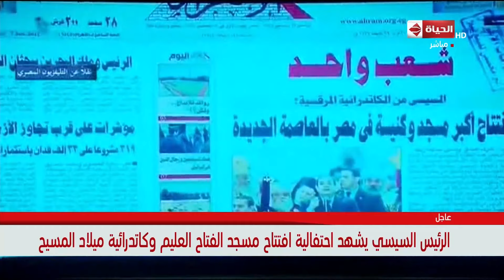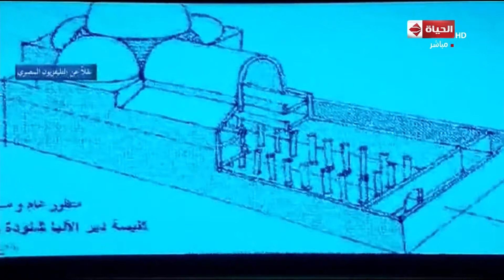الحياة | الرئيس السيسي يشهد احتفالية افتتاح مسجد الفتاح العليم وكاتدرائية ميلاد المسيح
جزء من احتفالية افتتاح الرئيس السيسي مسجد الفتاح العليم و كاتدرائية ميلاد المسيح بالعاصمة الإدارية، أكبر كاتدرائية في الشرق الأوسط، وذلك بالتزامن مع قداس عيد الميلاد المجيد الذي يترأسه قداسة البابا تواضروس الثاني وبابا الإسكندرية وبطريرك الكرازة المرقسية بحضور وفود التهنئة من الداخل والخارج مع أحبار الكنيسة أعضاء المجمع المقدس.